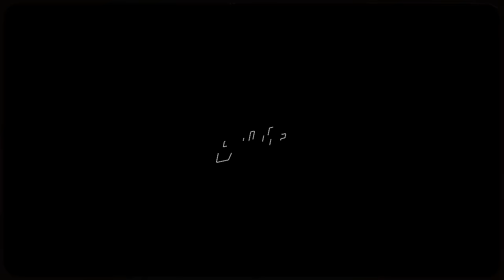TÁ POSSUÍDA CADELA - MC Ryan SP, Boca De 09, DJ LK da Escócia e WZ Beat (GR6 Explode)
TÁ POSSUÍDA CADELA - MC Ryan SP, Boca De 09, DJ LK Da Escóscia e WZ Beat

Ficha técnica:
Artista: MC Ryan SP, Boca De 09, DJ LK Da Escóscia e WZ Beat

GR6 EXPLODE ®

Ano 2023